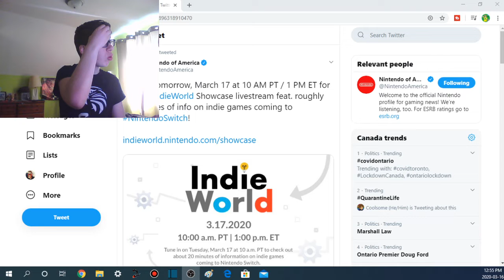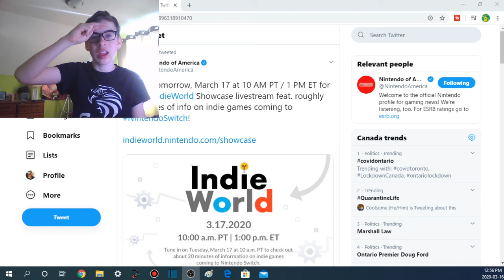NINTENDO INDIE WORLD PRESENTATION ANNOUNCED FOR TOMORROW!!! (GENERAL NINTENDO DIRECT NEXT WEEK?!)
IT'S HAPPENING!!!

-SMG001, 2020